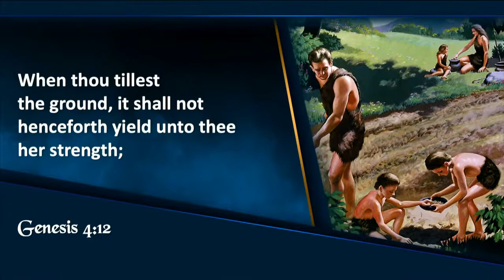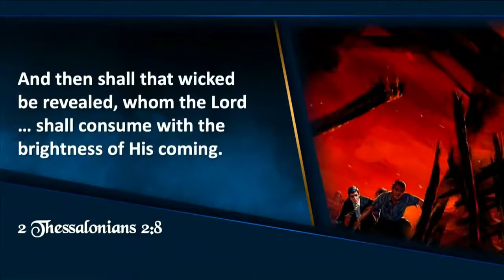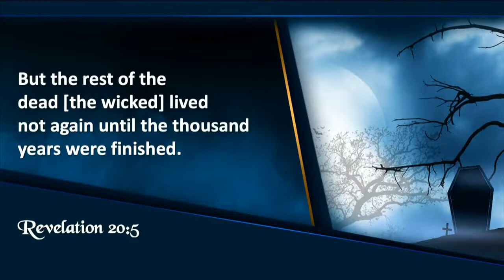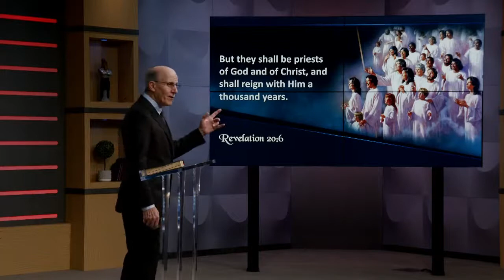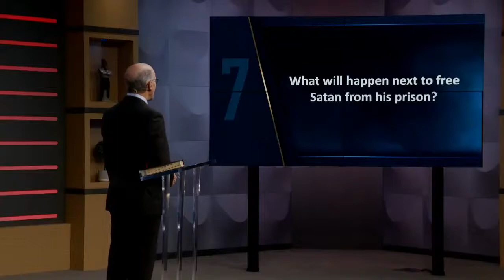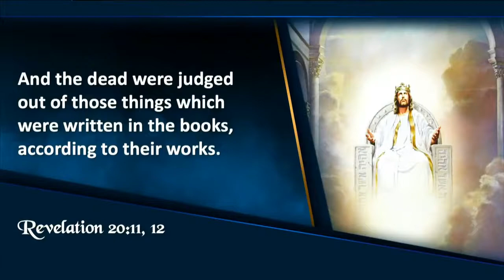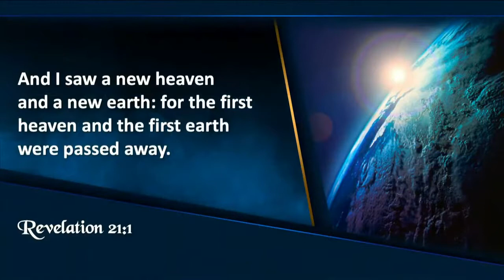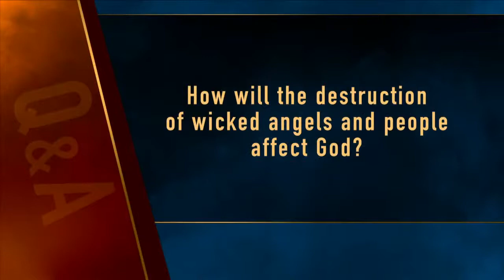Revelation Now Episode 11 The Devil’s Dungeon with Doug Batchelor